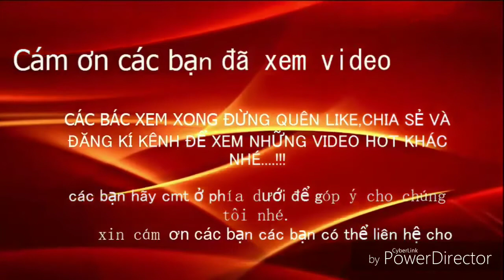Kỹ thuật nuôi dúi - Trại nuôi dúi đạt chuẩn